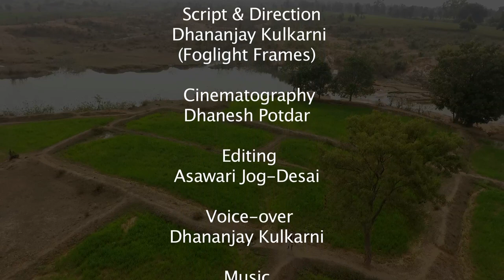Integrated Watershed Project in Bandhavgarh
The Corbett Foundation's Integrated Watershed Management Project in five villages fringing Bandhavgarh Tiger Reserve has a capacity to store 3,24,615.6 cubic meter of water.

Agriculture, the primary source of sustenance here, is primarily rain-fed due to unavailability of irrigation water and systems. Under this project, checkdams and farm ponds have been constructed resulting in water conservation through recharge of groundwater reserves as well as consistent availability of water for year-round farming and other purposes. Field bunds have reduced soil erosion resulting in improved agricultural produce and ultimately, cooperation of locals in conservation efforts. We thank the Coca-Cola India Foundation for its support towards this project.

We are pleased to share this success story with all of you.